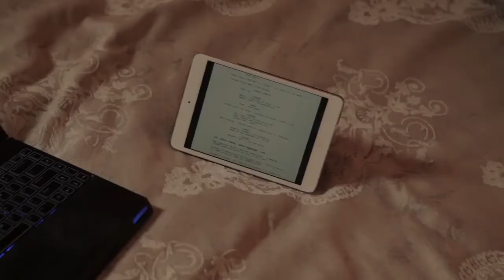Dragon Age: Inquisition - Voice Over Contest Tutorial | HD